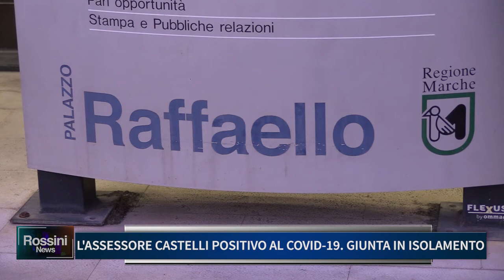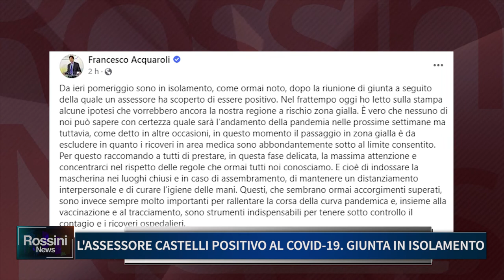L' ASSESSORE CASTELLI POSITIVO AL COVID 19: GIUNTA IN ISOLAMENTO